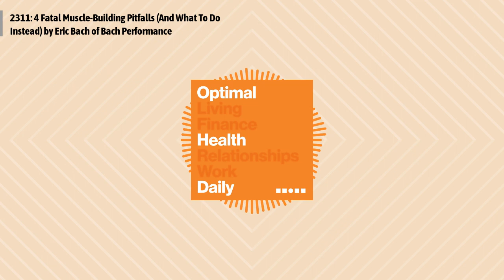2311: 4 Fatal Muscle-Building Pitfalls (And What To Do Instead) by Eric Bach of Bach Performance...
Eric Bach of Bach Performance shares 4 muscle-building pitfalls and what to do instead.
Episode 2311: 4 Fatal Muscle-Building Pitfalls (And What To Do Instead) by Eric Bach of Bach Performance
Eric Bach, CSCS and PN1, is a sought after trainer in Denver, Colorado. Eric has a BS in kinesiology, with an emphasis in sports performance and coaches at the renowned Steadman Hawkins Sports Performance. Additionally, Eric is president of Bach Performance, his personal website, online training platform, and fitness consulting business.